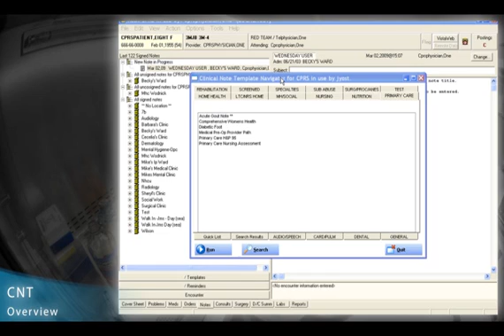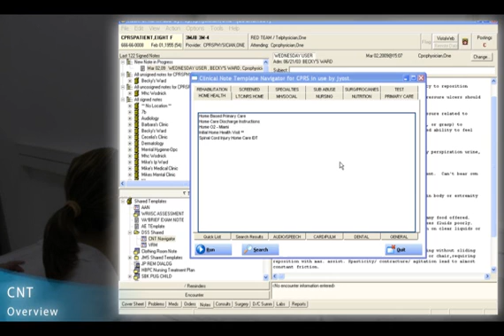Clinical Notes Template Overview VA Products DSSinc.com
Note charting software for VA clinicians that automatically creates written documentation from the users points and clicks.  Over 300 templates designed by VA facilities for multiple specialties.  Automatic calculations of Nursing Assessment Scores and E&M Codes in H&P templates.